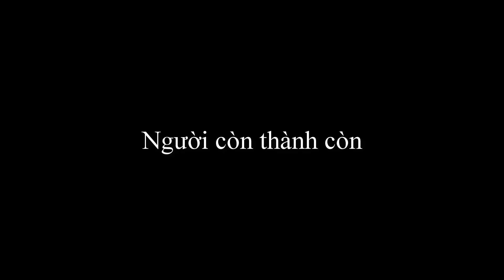Mèo troll Rồng | Pha Flash xa nhất trong sự nghiệp của Yassuo ✩ Biết Đâu Được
Ở video này chúng ta sẽ được xem cảnh con Mèo troll con Rồng cực hại não và pha flash thần thánh của Yassuo...
🔷Video Sources:
Boxbox
Bunnyfufuu
Doublelift
Froggen
Yassuo
Ngoài ra còn có sự góp mặt của nhiều game thủ khác.